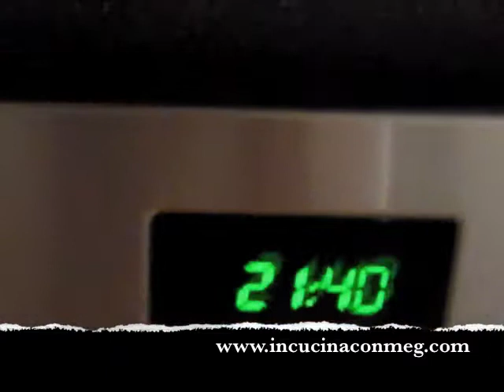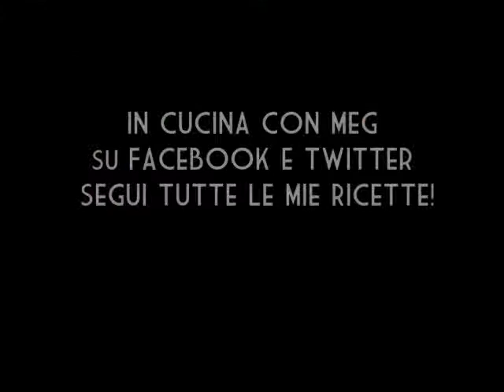Linguine gamberi, cipollotto pistacchi... Incontro Sicilia, Sardegna, Londra ... - In Cucina Con Meg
Piatto Salato, ho preso ispirazione dalla Sardegna e dalla Sicilia e lo ho trasportato a Londra!
è semplice si prepara in 10 minuti!

Per avere sempre aggiornamenti, se vi è piaciuta questa ricetta... Potete mettere "mi piace" alla mia pagina di Facebook

Ingredienti per 4 persone:
4 gamberi
200gr gamberetti
due cipollotti
aglio
peperoncino
500gr linguine
300gr pomodorini
la scorza di un arancia
prezzemolo
granella di pistacchi NON tostati e NON salati

Per sapere come si fa non resta che vedere il video!